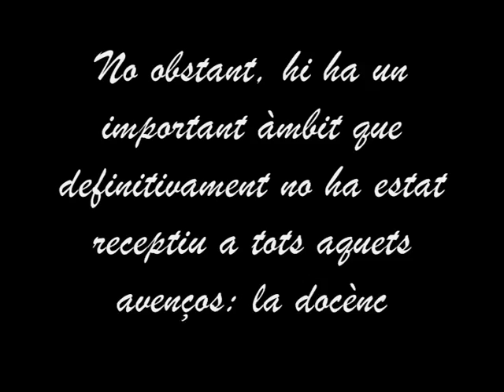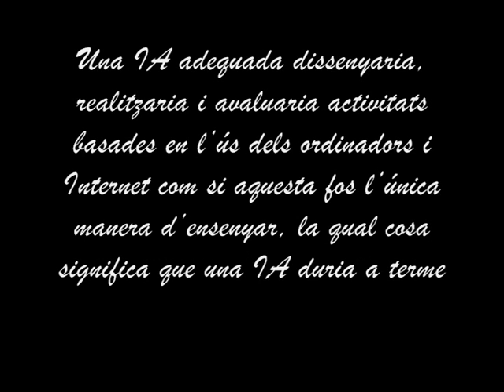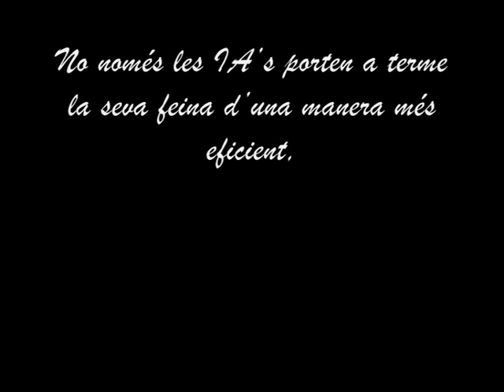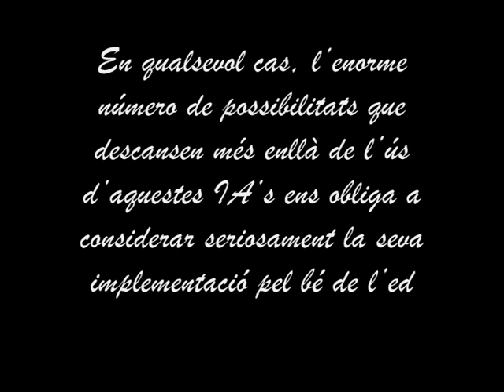Teacherbots (català)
Benvolgut editor,

és un fet ben conegut que, durant els últims anys, s'han creat i desenvolupat un immens número de tecnologies basades en la computació.  Aquestes tecnologies permeten dur a terme de manera senzilla tasques com edició de vídeo, àudio o text, comunicació síncrona o asíncrona de llarg abast, cerca interactiva i processament d'informació, etc.  El número de camps professionals que treuen profit d'aquestes tecnologies augmenta cada dia en tal magnitud que és gairebé impossible imaginar un professional modern, dinàmic i eficient incapaç d'utilitzar almenys una d'aquestes noves tecnologies.  No obstant, hi ha un important àmbit que definitivament no ha estat receptiu a tots aquets avenços: la docència.  En aquesta carta m'agradaria presentar la meva opinió respecte a l'ús de les noves tecnologies en l'ensenyament.  Tot i que aquesta opinió pugui semblar extrema a alguns dels seus lectors, crec que una consideració en profunditat només pot conduir a la conclusió presentada en aquesta carta.

Sovint es diu que l'ensenyament és una professió dura i frustrant.  Els professors normalment pateixen trastorns mentals lleugers com estrès o depressió.  No hi ha dubte de que la causa principal d'aquestes fallides té el seu origen en la naturalesa biològica de la majoria dels professors.  Recerques avançades relacionades amb la Intel•ligència Artificial (IA) publicades recentment demostren que una subrutina Selectora de Percepció (SP) inserida dins el programa principal de la IA proporcionaria a aquesta la immunitat a aquests trastorns.  A més, és obvi que l'ús de les modernes tecnologies computacionals seria quelcom instantani i natural per una IA que intentés ensenyar.  Una IA adequada dissenyaria, realitzaria i avaluaria activitats basades en l'ús dels ordinadors i Internet com si aquesta fos l'única manera d'ensenyar, la qual cosa significa que una IA duria a terme la seva feina de la manera correcta.  I ara faig la meva proposta: professors, professors humans vull dir, haurien de ser substituïts per IA's ben programades.  No només les IA's porten a terme la seva feina d'una manera més eficient, neutral i honesta, sinó que també són capaces de resistir les dificultats de salut que imposa un treball de tanta duresa.  Una IA adequada funcionant dins d'un cos basat en silici i titani podria ser la solució perfecta a la majoria dels problemes que la docència moderna ha d'afrontar actualment.  Aquests teacherbots serien un sòlid pas endavant cap a una nova era en l'ensenyament.

No hi ha dubte de que alguns argumentaran que un immens número de llocs de treball es perdrien si la docència desaparegués com a professió.  No obstant, cal tenir present que seria necessari contractar a un gran nombre de tècnics per realitzar les tasques de manteniment rutinari del software i hardware de les IA's.  En qualsevol cas, l'enorme número de possibilitats que descansen més enllà de l'ús d'aquestes IA's ens obliga a considerar seriosament la seva implementació pel bé de l'educació dels nostres fills.

Cordialment,

Sr. Tobor